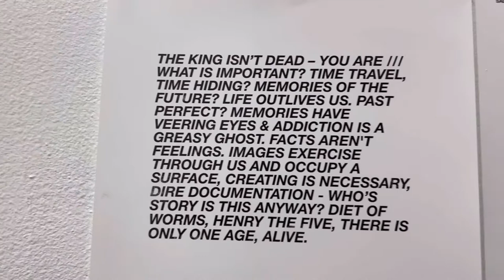TIM PRESLEY AT SADE LA OPENING RECEPTION